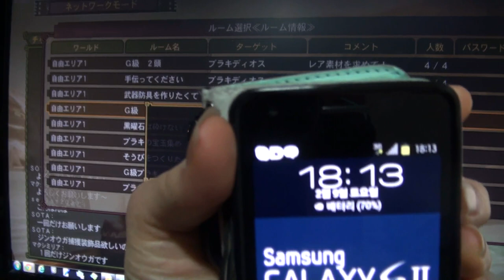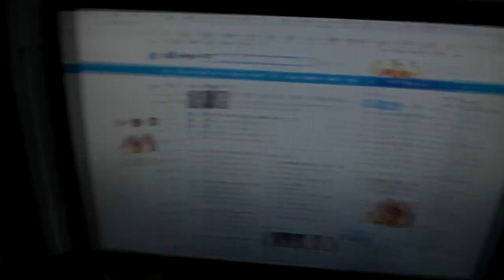Nintendo Wii U Freezing!!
어제 구입한 닌텐도 위 유가 계속 멈춥니다.
몬스터헌터 3G (얼티메이트) 온라인 모드와 가라오케U 등 인터넷을 사용하는 프로그램 대부분이 프리징 걸리는것 같습니다.